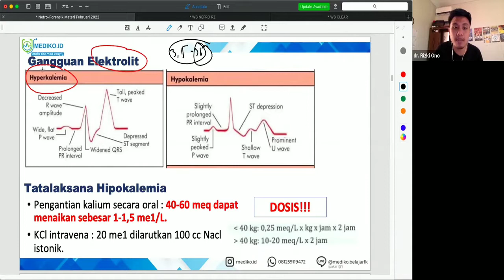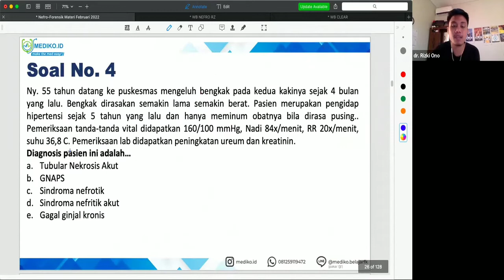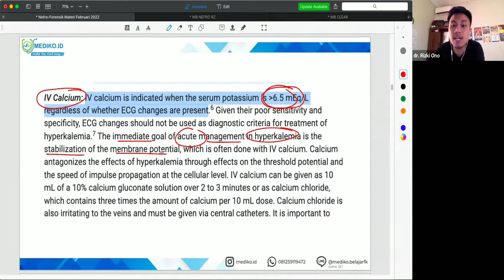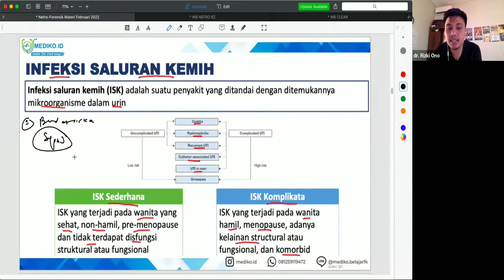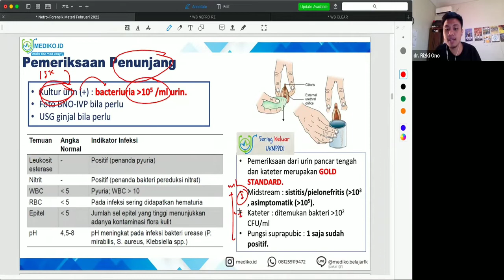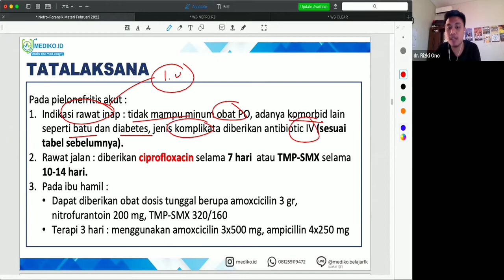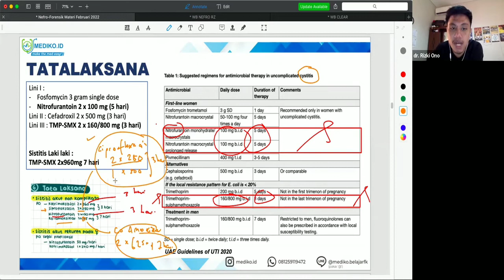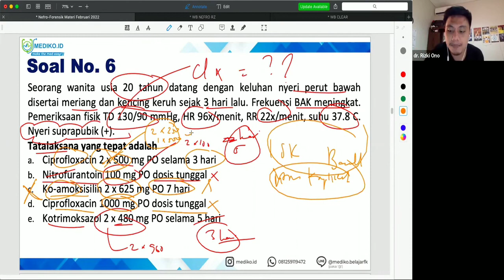#4 Bimbingan UKMPPD Nefrologi (Gangguan Ginjal & Saluran Kemih) - Materi Kedokteran dan Kesehatan